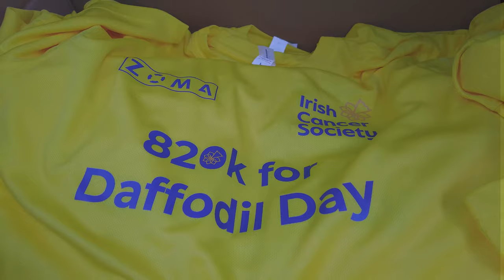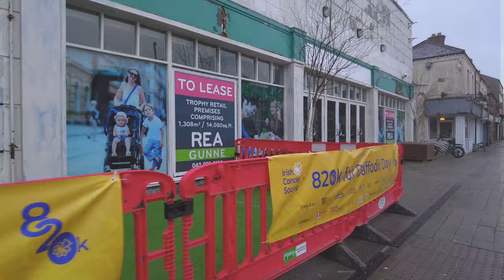BIKES AND BIRTHDAYS | Behind The Brand Builder, Ep.44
Episode 44. I celebrated another year around the sun and we took on a 12 hour fitness challenge for the Irish Cancer Society!

See you same place, same time next week for the next episode!

🥋 Coffee&Kimuras ☕

💻 ZOMA 🟪

🖌️ 13Design 🖨️

💰👟 Join CrepChiefNotify 💰👟

💡 Let’s Collab 💡

If you're interested in potentially working together, collaborating, investing, wholesaling, or something else interesting with me, personally, or any of my businesses, shoot me an email, I'm always open to new ideas